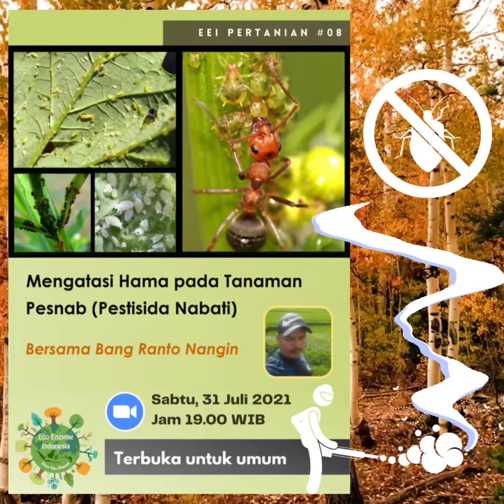Zoom Seri Pertanian yang diadakan oleh Eco Enzyme Indonesia (EEI)